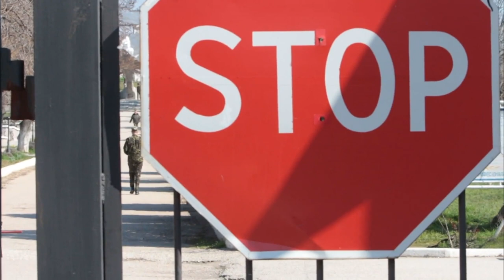How Crimeans are reacting to move toward Moscow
After Sunday's referendum, Crimea's parliament dispatched a delegation to Moscow to work out details of joining Russia, reflecting the jubilation of that region's ethnic Russian majority. But not everyone in Crimea is happy about the results. Chief foreign affairs correspondent Margaret Warner talks with Judy Woodruff from Simferopol about the reactions on the ground.